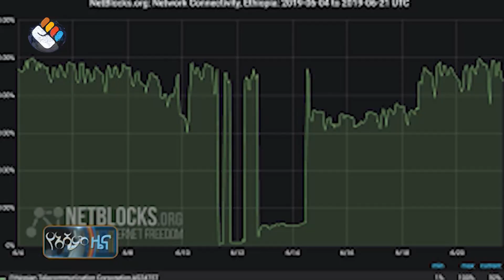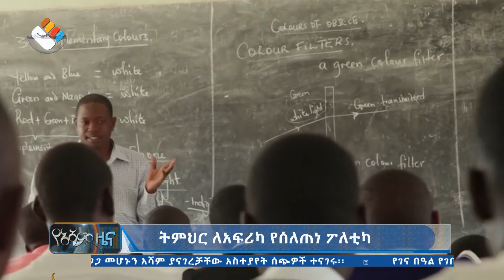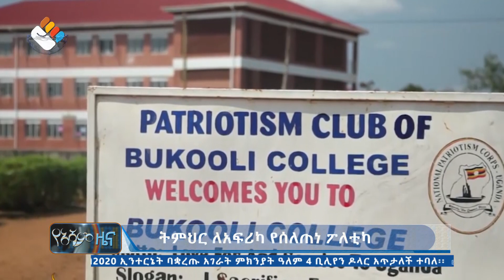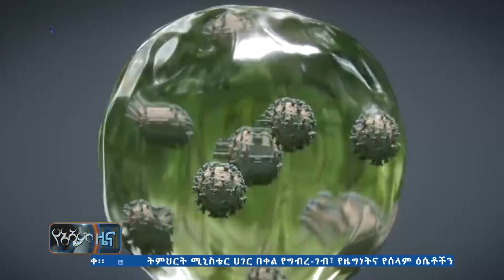የአሻም ዜና | ዕለተ ማክሰኞ ታህሳስ 27 ፣ 2013 ዓ.ም ዜና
ዕለተ ማክሰኞ ታህሳስ 27 ፣ 2013 ዓ.ም የአሻም ዜና